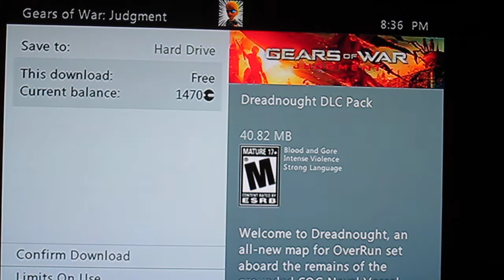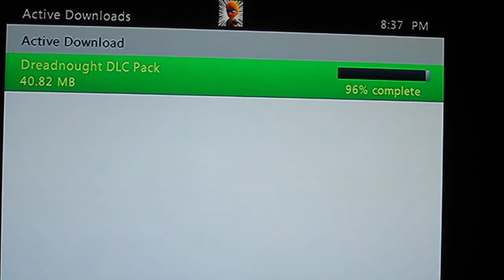FREE! Gears Of War Judgment Map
Free Gears Of War Judgment Map- This Is Cool  A Free Map Couldn'tFree Be Better Enjoy The Video.